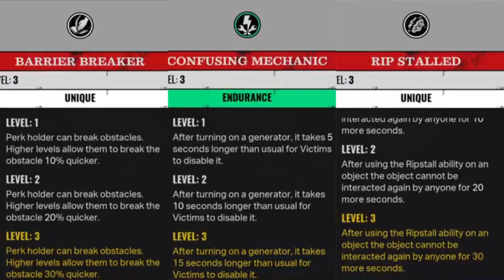RIPSTALL RESETS THE FUSEBOX MINIGAME?! The Texas Chain Saw Massacre